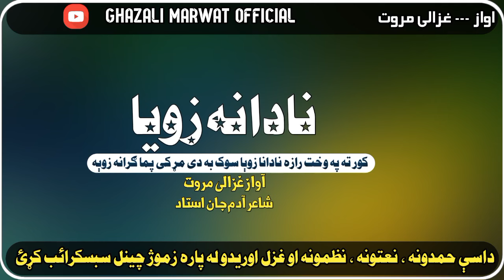Kor Ta Pa Wakht Raza Nadana Zoya | Ghazali Marwat official | Nasihati Kalam | Nasheed | Pashto Nazam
Title : Nadana Zoya

Artist : Ghazali Marwat

Audio : Ghazali Studio